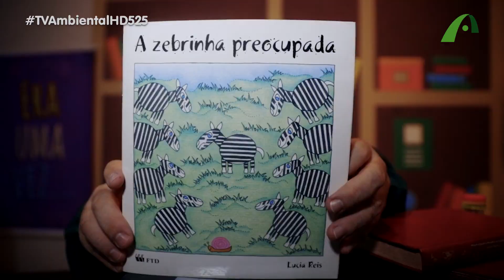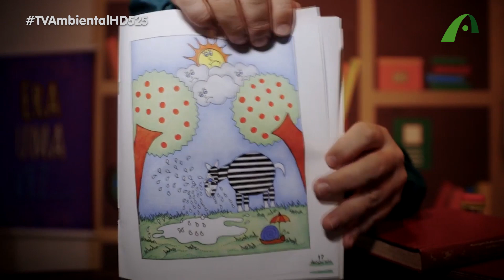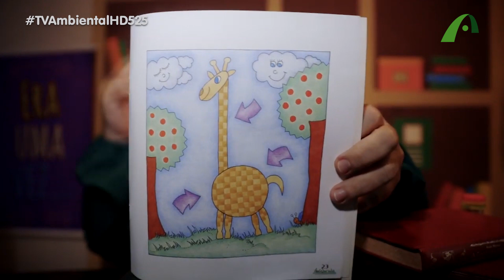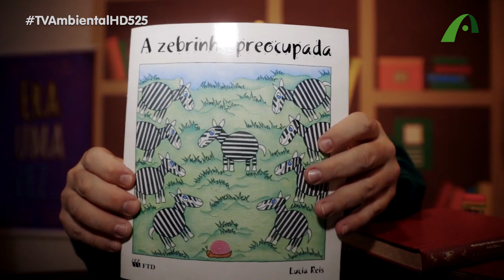Histórias, charadas, muita mágica e aprendizado!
No programa da Vic, a galerinha vai se divertir e aprender muita coisa legal com A hora da história com Campanele, Minuto terra e as aventuras da turminha do Makakids. Você não pode perder!